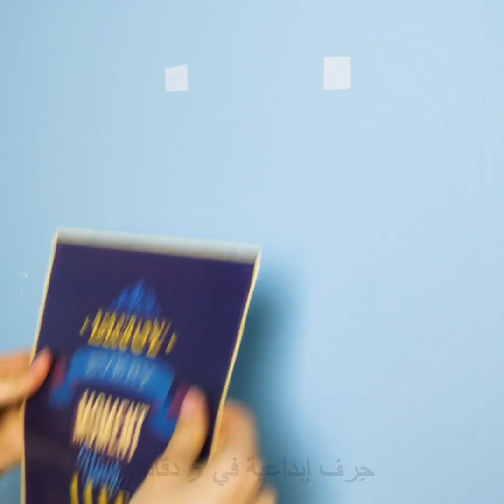٢٤ حيلة للتنظيف بمنتهى السهولة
الطوابع الزمنية:
00:09 استعمال مبتكر للفوط الصحية
00:20 طريقة تنظيف المرحاض
03:22 تنظيف الموقد برغوة الحلاقة
الوصف:

قصص واقعية

123 GO! Arabic

شخابيط